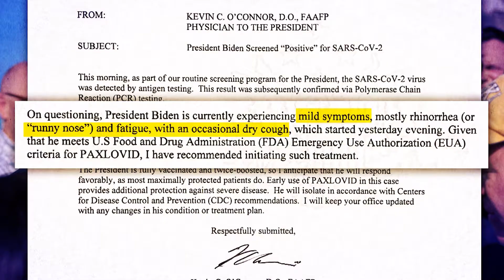Covid Spike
Daily Covid-19 case rates are surging again and hospitalization and deaths are also up.

It just keeps happening, Covid 19 cases are once again on the rise while also affecting the nations leader.

The president of the united states, Joe Biden, has tested positive for Covid.

“My husband tested positive for covid. I talked to him just a few minutes ago. He’s doing fine, hes feeling good. I tested negative this morning and am going to keep my schedule. According to CDC quidelines, I am keeping masked.”  stated by POTUS, Dr. Jill Biden

According to the Mississippi State department of Health, the total number of covid cases in the delta has passed 80,000.

The question rising now is …. Is covid here to stay?

“I don’t think the corona virus is going anywhere and I do think its gonna become like the common flu more than likely they’re going to have to change the vaccine. And I do think that its not nothing that when vaccine gonna take care of forever, because it’s a virus and virus mutate.” says Family Nurse Practitioner, Camry Campbell.

In the meantime, do all you can to remain safe.

“I would also suggest if you are having any symptoms, whether you think it’s a regular cold or whatever, you know, wear a mask, don’t go around a lot of people and pay attention to those symptoms because the symptoms here lately are more of a sinus infection, common cold.” Explained by Camry Campbell

With caution and adaptation, things may get better.